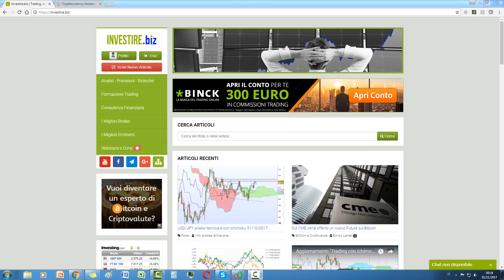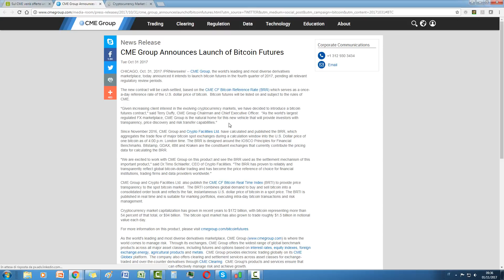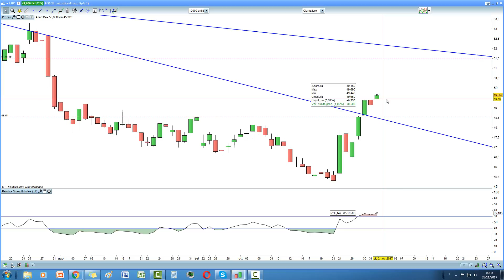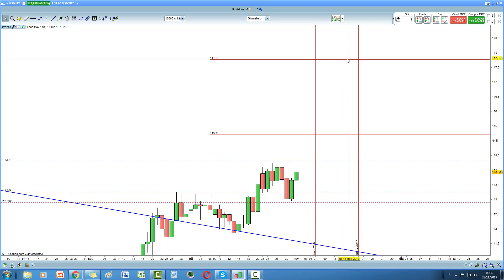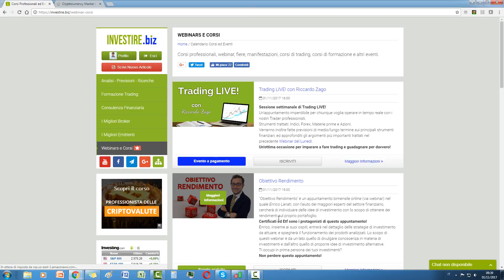Caffè&Mercati - Nuovo Future sul Bitcoin entro la fine del 2017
Argomenti trattati:
• CME
• AUDUSD
• FIAT
• LUXOTTICA
• USDJPY
• TESLA